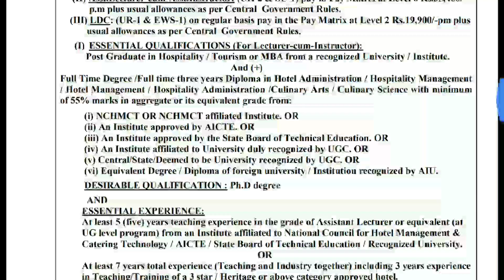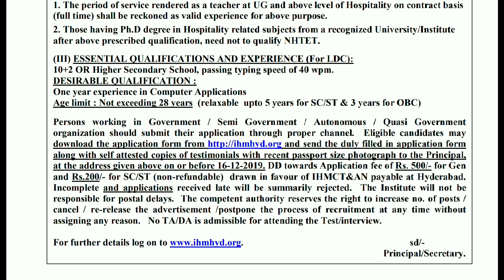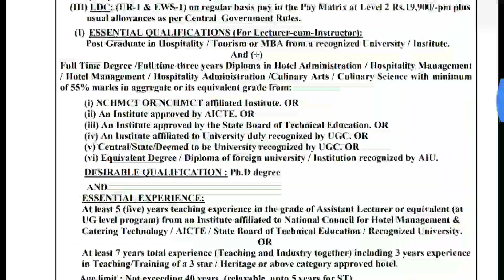Lower division clerk jobs recruitment/Ministry of tourism jobs/latest jobs/employment news telugu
Official notification and application form